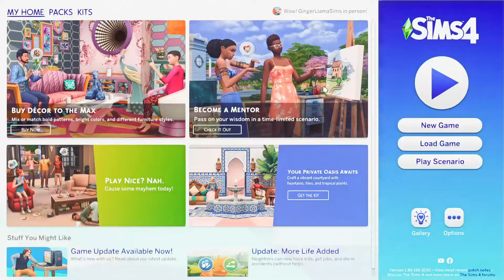Their NEEDS GO DOWN at a rate of 200%! ❤ Too Many Toddlers Scenario in The Sims 4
Sul Sul ! Today I tried to play the Too Many Toddlers Scenario, but with a twist... I increased the motive decay rate to 200% with MCCC!

I share a lot of maxis match custom content on my Tumblr

Origin ID: GingerLlamaSims